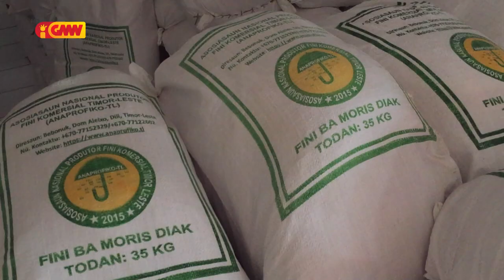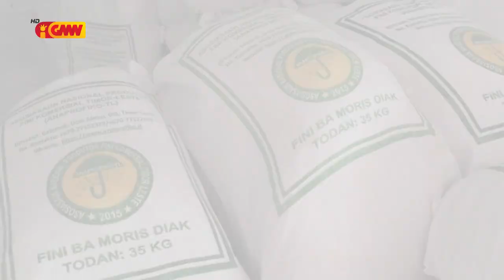Ministériu Agrikultura no Peskas distribui fini hare tonelada 28 ba agrikultor iha Baucau